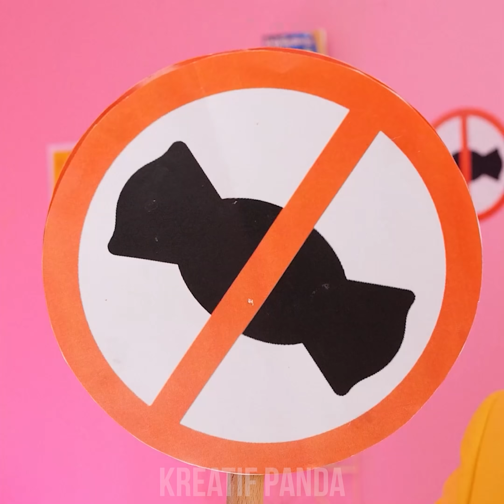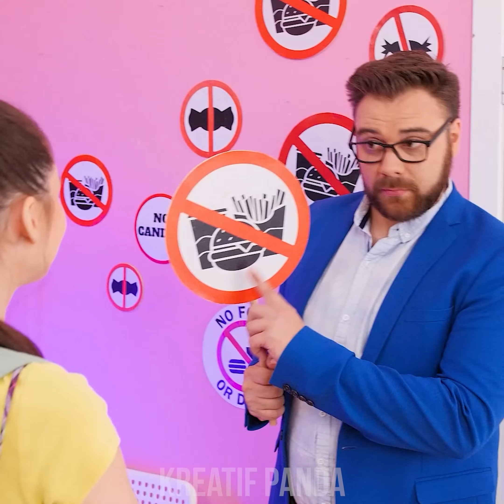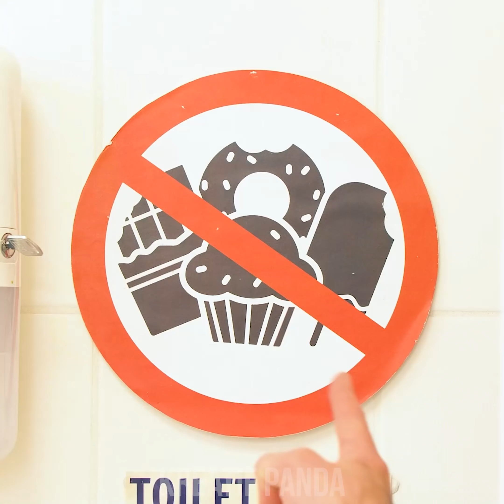SUPERHERO GILA SELINAPKAN CAMILAN KE KELAS || Video Lucu Selinapkan Apapun dari Kreatif Panda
Sembunyikan kemanapun! Superhero juga bisa gila dan melakukan sesuatu yang aneh loh! Seperti selinapkan makanan ke kelas dan juga suka-suka! Camilan, permen, roti coklat hingga coklat kesukaan juga diselinapkan! Lihat video lucu selinapkan ala superhero ini!

PAHLAWAN SUPER GILA SELINAPKAN CAMILAN KE KELAS || Video Lucu Selinapkan Apapun dari Kreatif Panda